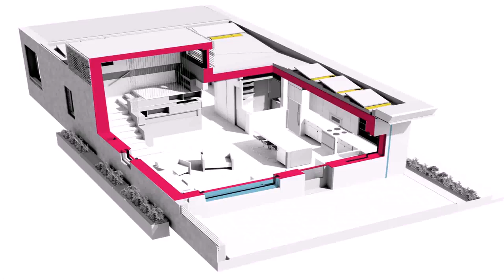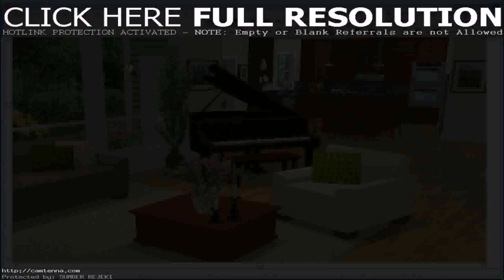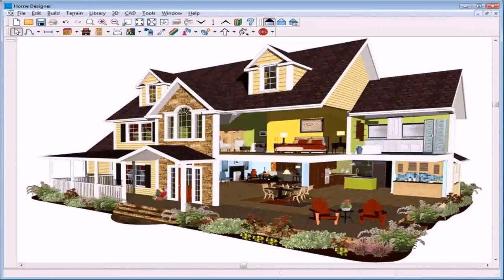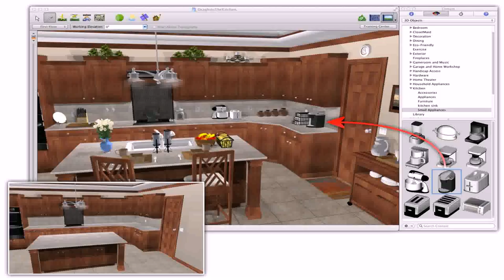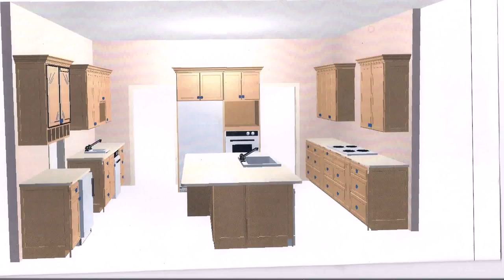Best House Design Software Uk (see description) (see description)